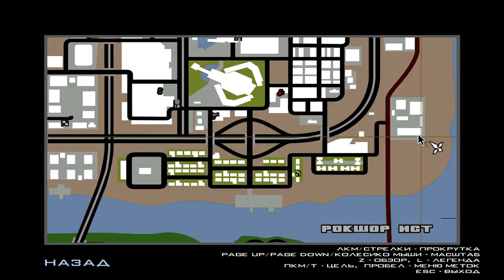Grand Theft Auto: San Andreas – МОЁ ПРОХОЖДЕНИЕ НА 100%. СОБРАТЬ 50 ПОДКОВ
Подковы, символ удачи, вписались в образ игрового Лас Вентурас также гармонично, как и граффити в образ бандитского Лос Сантоса, как фотографии в образ Сан Фиерро с большим количеством достопримечательностей и как устрицы в водный мир штата.

Подковы можно собирать, когда появится первая миссия за Торено, но их сбор будет затруднителен. И если крышу, например, «Четырех драконов» можно посадить вертолет, то на пик пирамиды уже не получится. Потому нужно сперва закончить сюжетную миссию «Зеленая гадость», после которой около здания заброшенной авиационной башни будет генерироваться ракетный ранец, джетпак.

Сбор всех подков принесёт в общей сложности $105 000, повысит коэффициент удачи до 1000 единиц, а возле входа в казино Вузи будут появляться боевой дробовик, автомат М4, SMG и ранцы с взрывчаткой.